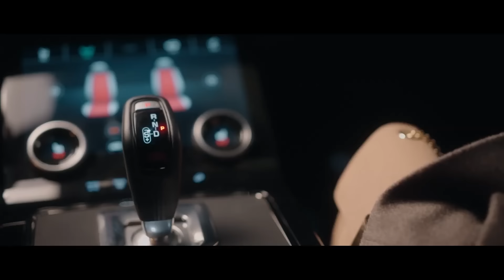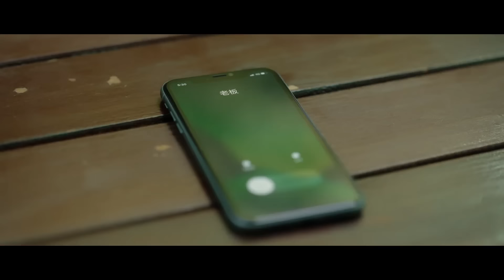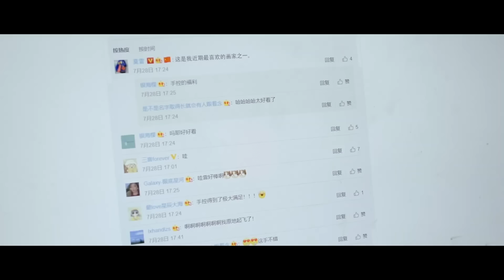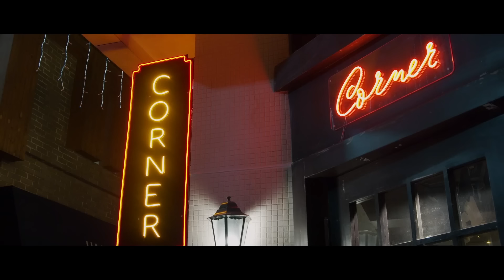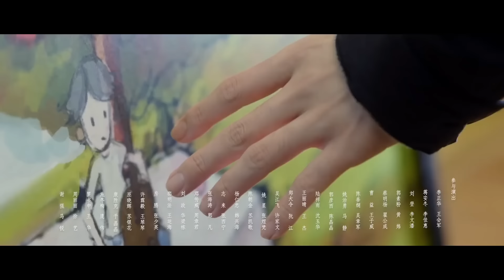Ах, это сердцебиение... 15 серия (русская озвучка) дорама It's a Heartbeat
Название: Ах, это сердцебиение...
Другие названия: It's a Heartbeat, 糟了，是心动的感觉
Количество серий:  16
Жанр: романтика, драма

Описание📝
История любви Сюй Ран и Лин Ю Ань, брата и сестры, не связанных кровным родством. Они поддерживают друг друга и растут вместе.